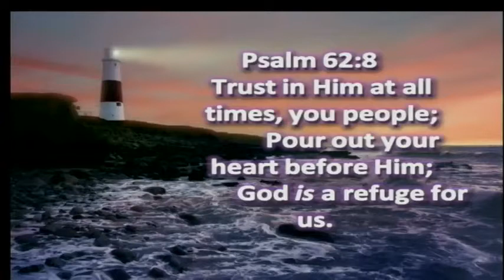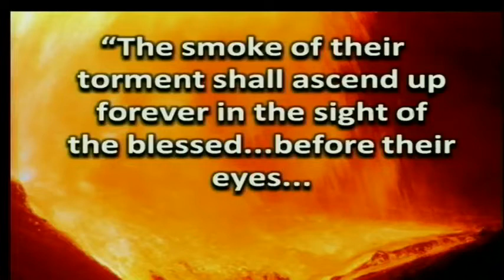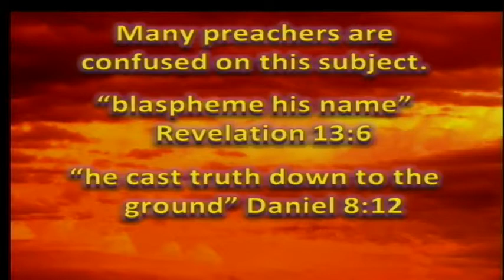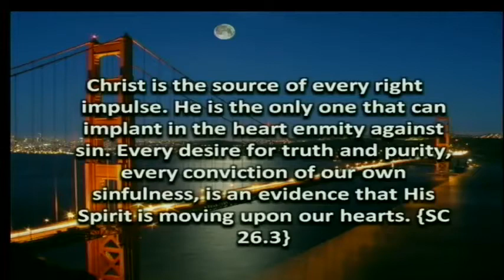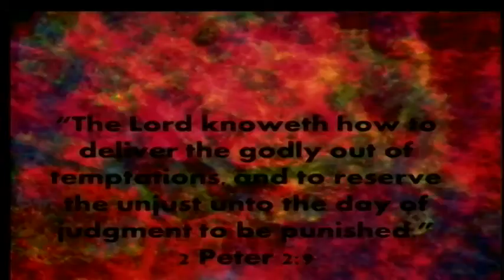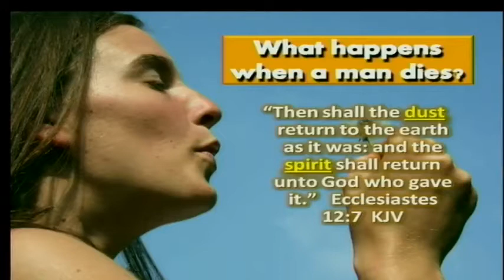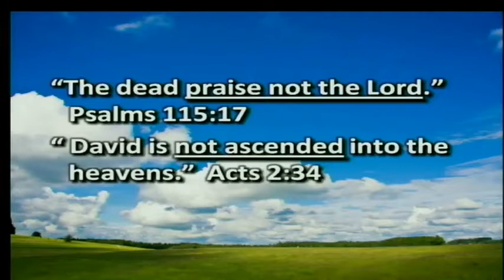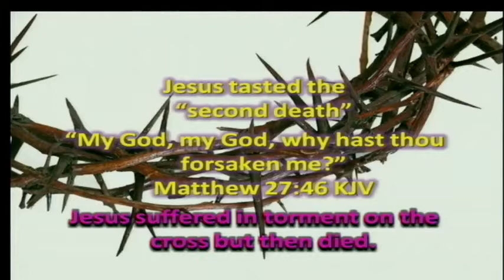12/30- God's love in the fires of hell. Ptr. Mark Fox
"AMAZING PROPHECIES" Series
Ptr. Mark Fox
Lewisville, Texas